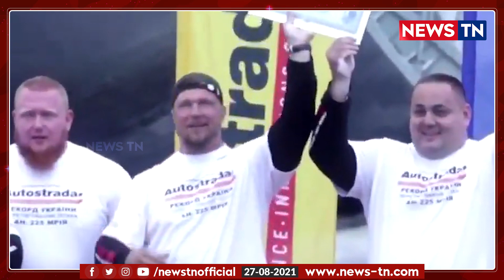Ukrainian Athletes Sets New Record | NATIONAL RECORD | MRIYA ANTONOV-225 | INDEPENDENCE DAY | Newstn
உலகின் மிகப்பெரிய சரக்கு விமானத்தை இழுத்து சாதனை!

உக்ரைன் விளையாட்டு வீரர்களின் புதிய RECORD!

World’s largest plane, largest cargo plane, national record, ukrain record, Guinness record